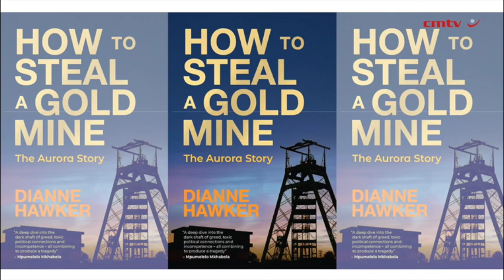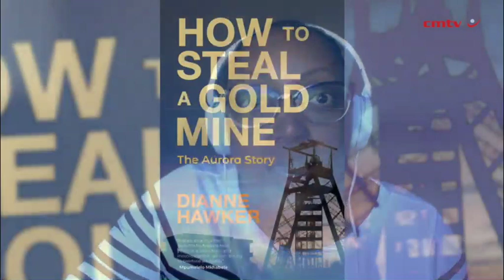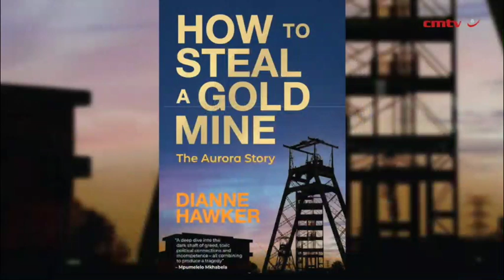How to Steal a Gold Mine: The Aurora Story – Dianne Hawker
In 2009, Aurora Empowerment Systems a black-owned, politically connected business, made a bid to rescue the liquidated Pamodzi Gold mines.